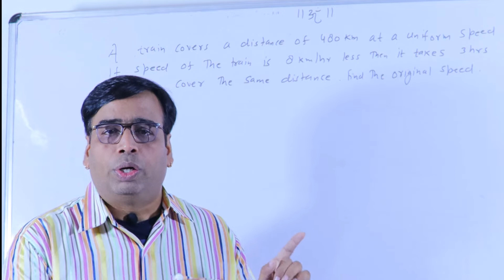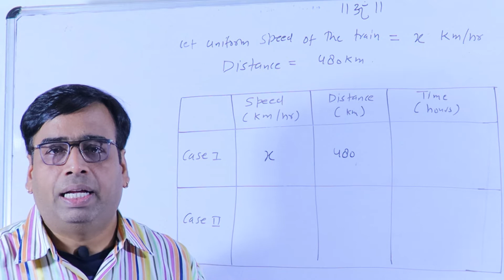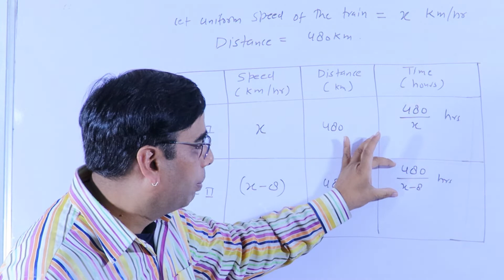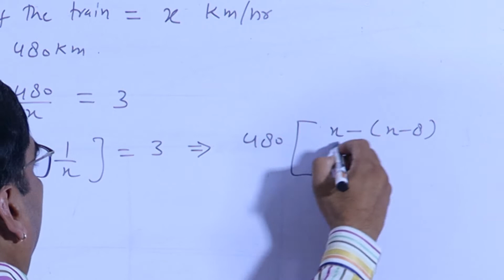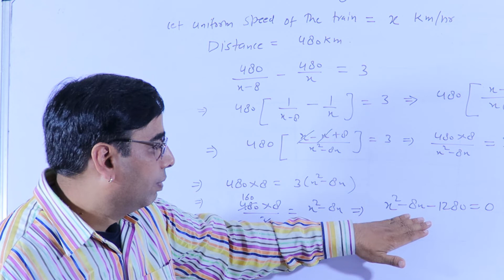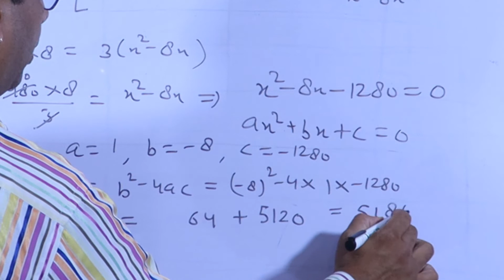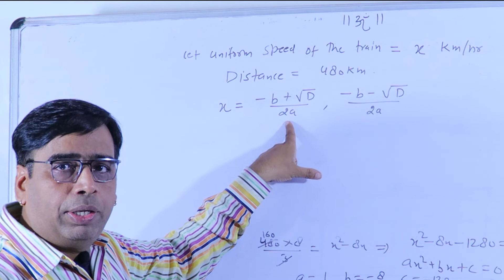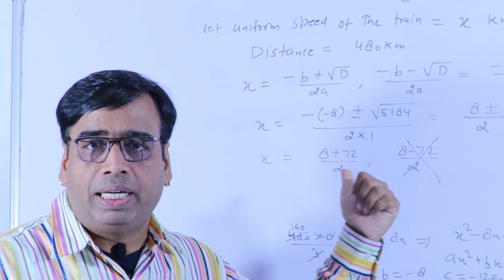Find original speed of a train if it reduces its speed by 8 km/h & takes 3 hrs more to cover 480 km